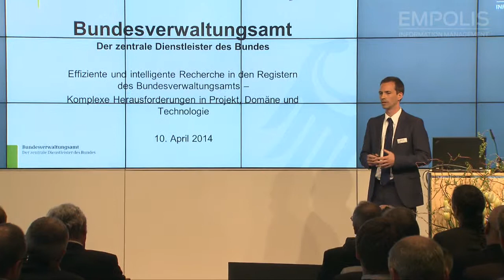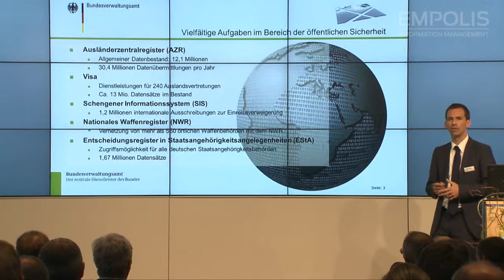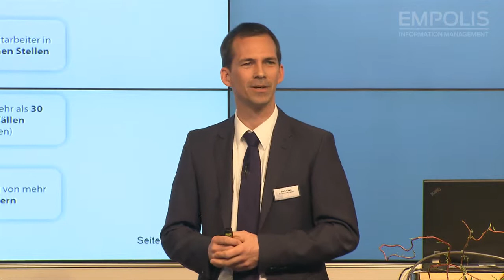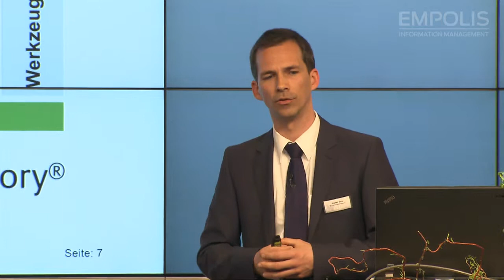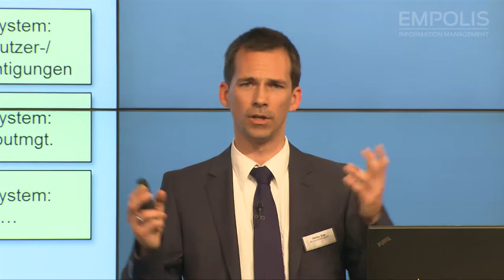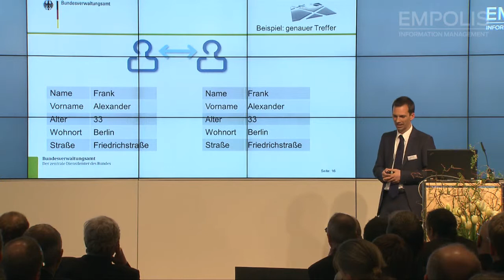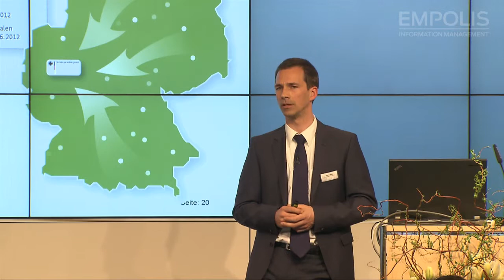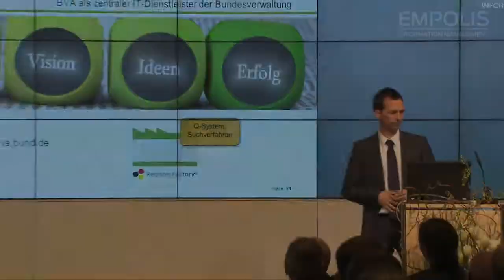„Effiziente und intelligente Recherche in den Registern des Bundesverwaltungsamts"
In seinem Vortrag im Rahmen des Executive Forums 2014 mit dem Titel "Effiziente und intelligente Recherche in den Registern des Bundesverwaltungsamts -- Komplexe Herausforderungen in Projekt, Domäne und Technologie" erläutert Stefan Salz, Referatsgruppenleiter IT-Fachverfahren des Bundesverwaltungsamt, u.a. das komplexe Thema "Register Factory". Neben spannenden Details zur Umsetzung und zu den genutzten Suchtechnologien wird auch das "Nationale Waffenregister" beispielhaft vorgestellt.